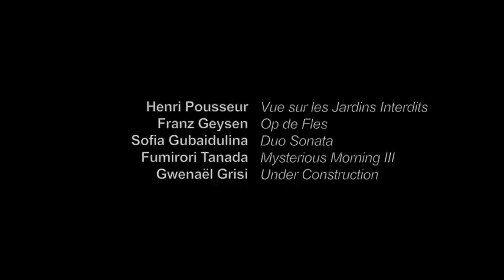Le Collectif Arsys présente son programme Mysterious Morning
Concert 06 décembre 2012, Festival LOOP, Espace Senghor, Bruxelles.

Paul-Hugo Chartier : Saxophone Soprano
Gema Fernández Arévalo : Saxophone Alto
Erik Demaseure : Saxophone Ténor
Jérémie David : Saxophone Baryton

Œuvres :

Henri Pousseur - Vue sur les Jardins Interdits
Franz Geysen : Op de Fles
Sofia Gubaidulina - Duo sonata
Fuminori Tanada - Mysterious Morning III
Gwenaël Grisi - Under Construction

Le Collectif Arsys remercie :

Le Forum des Compositeurs
L'espace Senghor
Gwenaël Grisi et Sébasiten Kreins

Filmé et Monté par Ian-Elfinn Rosiu